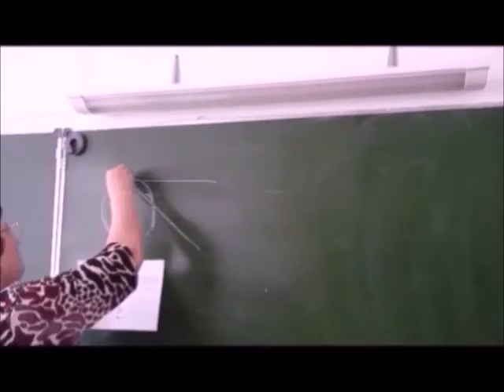Творческий проект Снова в школу